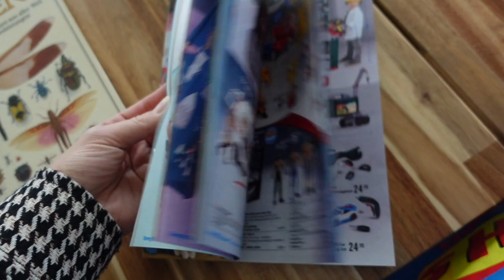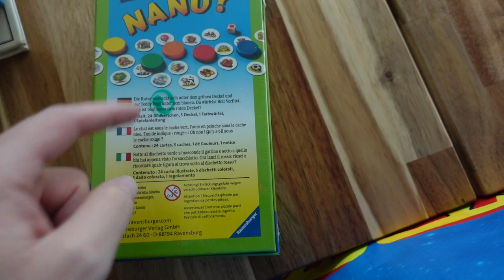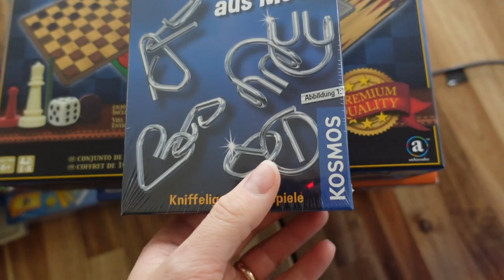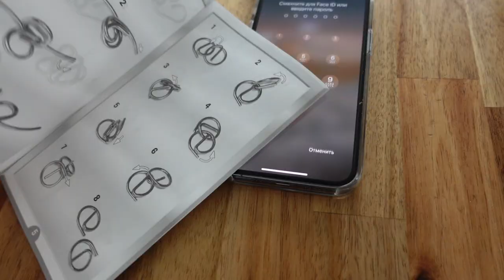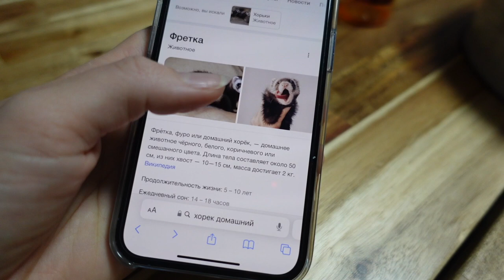ВЛОГ /🤔 КАКОЕ ЖИВОТНОЕ ХОЧЕТ КСЮША / 🎁АДВЕНТ КАЛЕНДАРЮ БЫТЬ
Какое животное хочет купить Ксюша? Смотрим все плюсы и минусы. Играем в новые настольные игры. Адвент календарю быть, каждый вытянул бумажку с именем, кому будет делать адвент календарь.